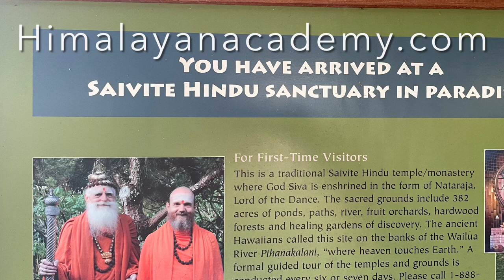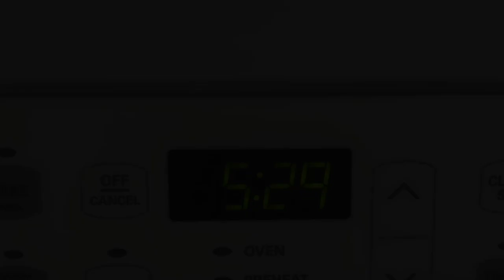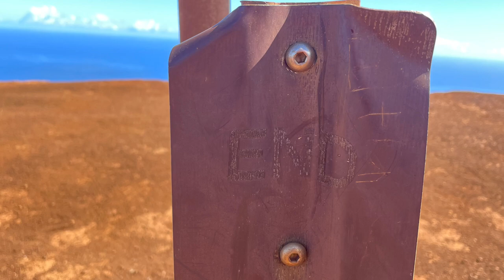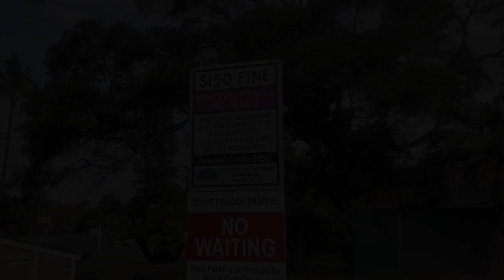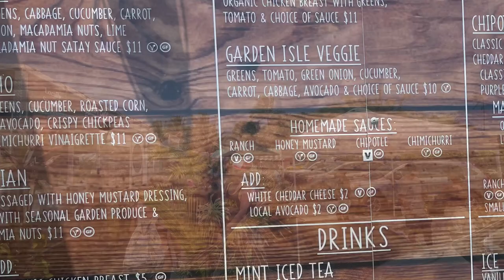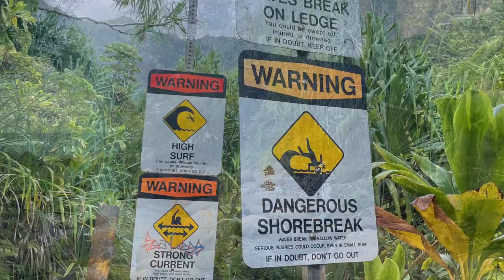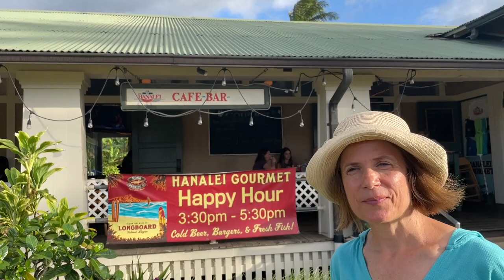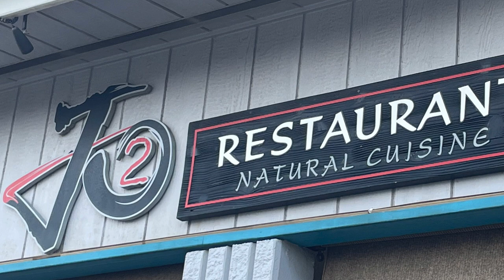9 Days on Kauai on a Reasonable Budget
Provides details of a trip to Kauai, Hawaii--the garden Island--including snorkeling at Poipu, Ke'e, Anini, and Tunnels Beaches, golfing at the most affordable golf courses, and hiking to Ho'opi Falls, Nu'alolo and Awa'awapuhi Loop, Waipo'o Falls, and Hanakapi'ai Falls--all on a somewhat reasonable budget!

Things to do in Kauai, hikes, Waimea, waterfalls, cliff jumping, snorkeling, best restaurants, golf